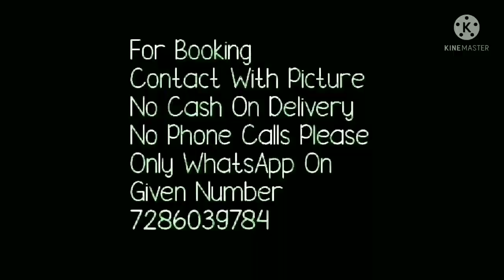Multicolored Naznin Chiffon Saree With Zari Butti// Bella Fashion World Sarees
naznin chiffon fabris sarees with contrast colur bluse. zari butti allover sarees with beautiful colurs with shading colurs combinations. price 670 ship extra Watch this video until the end.

1 . watsup for order: 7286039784
 2. no negotiations please
 4.Sorry, cash on delivery service is not available
 5.payment can send through RTGS,,google pay or paytm,account transfer.
 6.Dispatch will be with in 2 3 day after payment
 7.After dispatching we will send you courier number through watsup
 8.Depends on distance item will receive.normally 7 to 10 working days
 9.Take video at the time of parcel open
10.if you find any damages you can returned to same address
11.we supply all over  india,and overseases also.